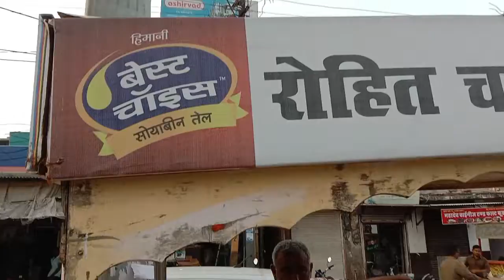Aalu Tikki || Crispy Aalu Tikki || Indian Street Food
Shop Adress - Rohit  Chaat Corner
Shubhash Chowk Barmer
Rajsthan 344001

Food lovers of the world. If you are a foodie like us, then you're in the right place. We love to explore food as much as we can and create unique content for that purpose. We upload something unique every Wednesday and give our viewers some delicious treats.